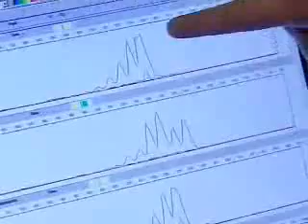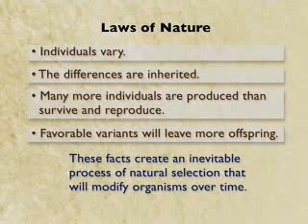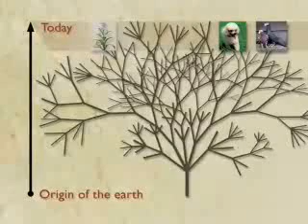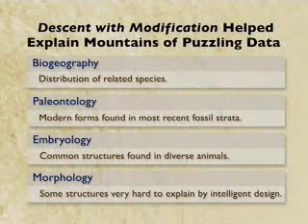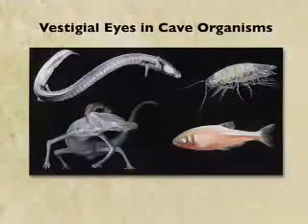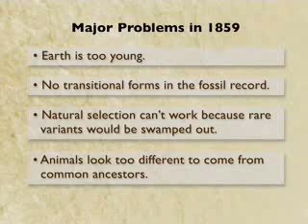Fossils, Genes, Embryos 1of6 Evolution - HHI 2005 talk3 of5 - ExtantDodo Education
Part 3 of the Howard Hughes Medical Institute's 2005 Holiday Lectures in Science series. Dr. David M. Kingsley examines the intertwined relationship between evolutionary biology and developmental biology.

This is an ExtantDodo Mirror channel.
Please visit and support ExtantDodo